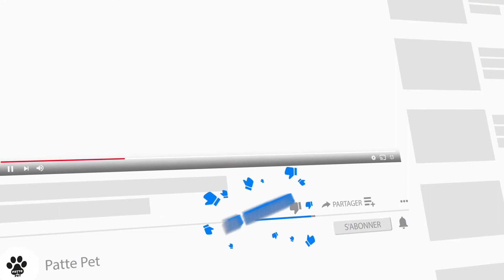Caractéristiques De La Race De Berger Anatolien 🐕 🐄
L'Anatolian est construit pour faire un travail difficile. C'est un chien gros, puissant et robuste, doté à la fois d'une grande agilité et d'une grande endurance. L'Anatolien a une bonne ossature et une grosse tête, ainsi qu'une démarche puissante, douce et fluide. Le pelage de cette race se compose d'un sous-poil épais et d'un pelage extérieur allant de court (environ 1 pouce) à rugueux (environ 4 pouces), légèrement plus long autour du cou et de la crinière. L'expression est intelligente et l'impression générale est celle d'un protecteur audacieux mais calme.